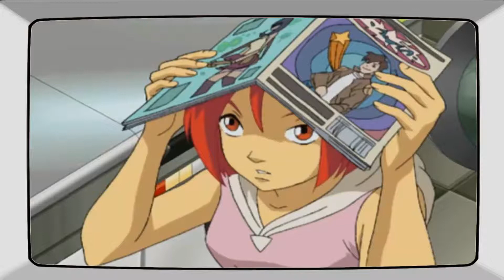W I T C H Czarodziejki Sezon 2 Odcinek 8 Polowanie - H is for Hunted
Witajcie Drogie Dzieci zapraszamy was do oglądania starych bajek i nie tylko zostawcie  komentarz  Łapke w góre oraz Suba miłego oglądania